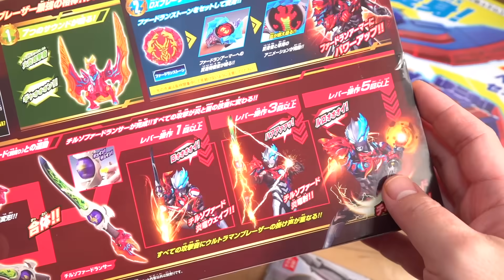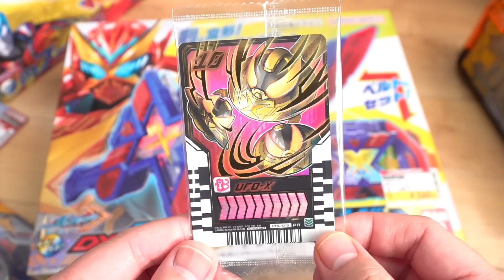登場まで我慢できずエクスガッチャリバーで遊びまくる！